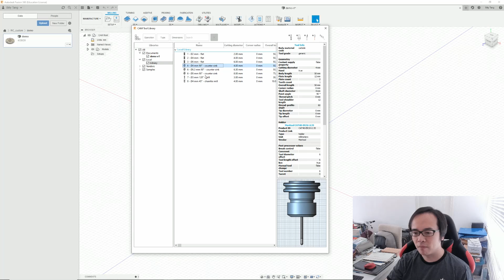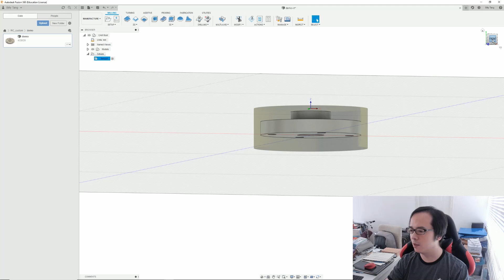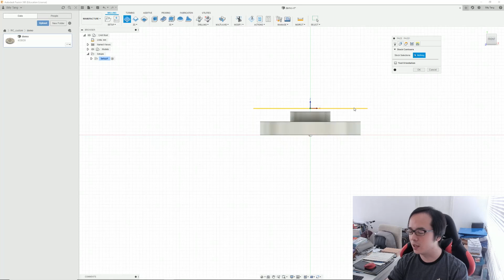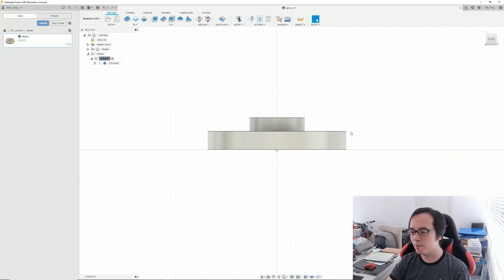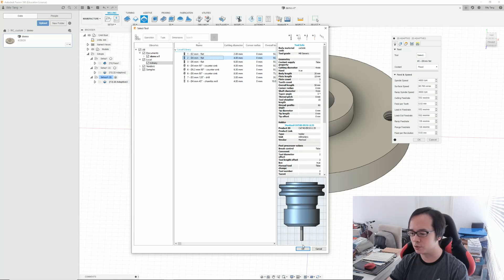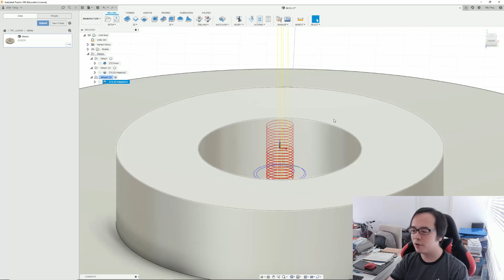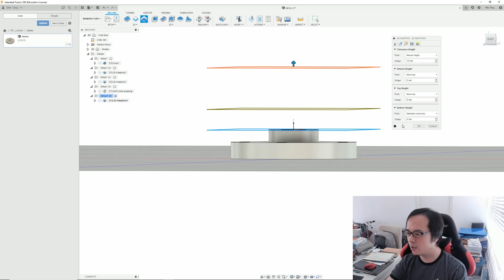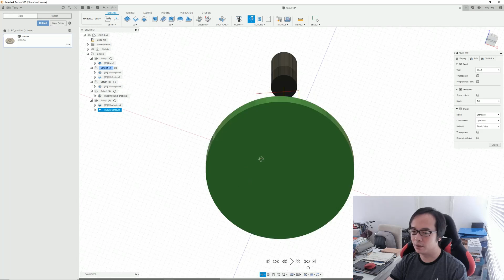[Fusion 360 教學] | Fusion 360 加 CNC Operations | 廣東話 | (2020)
用廣東話講下喺fusion 360裏面加 milling of operations.